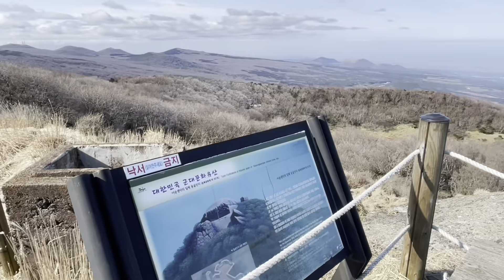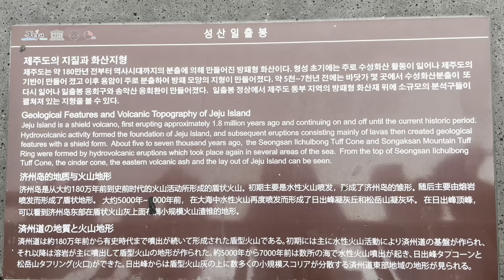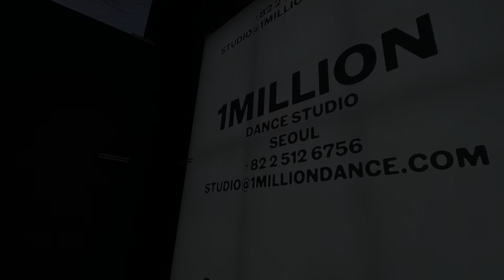Journey to the West